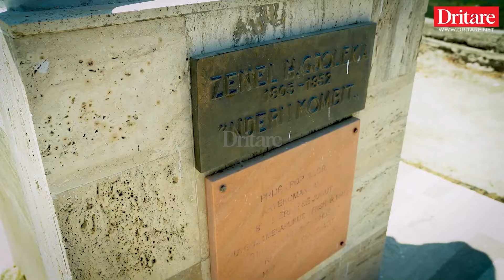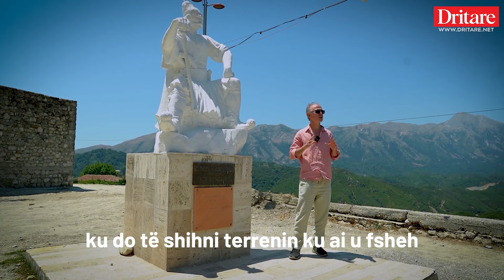Robert Hackman: Nivica, xhevahiri i Kurveleshit! albaniaallinclusive | Vlog në Dritare